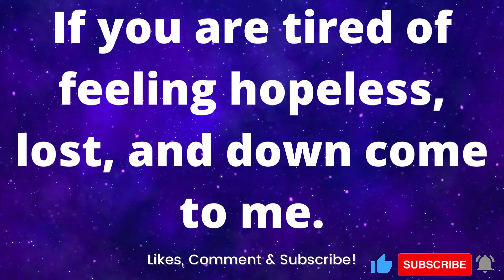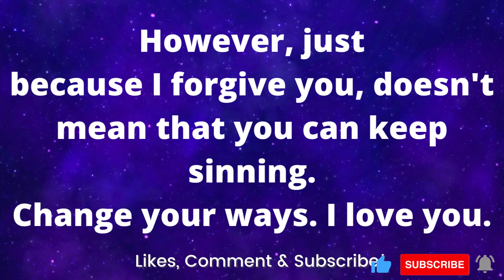God Message Today | God message for me today | God's word for today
God message today | God message for me today | God's word for today | God's word today